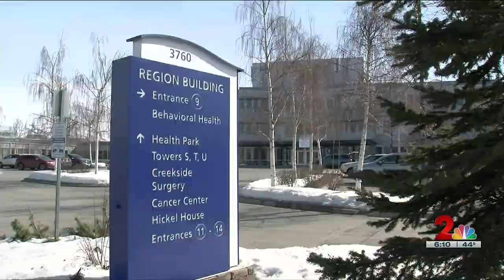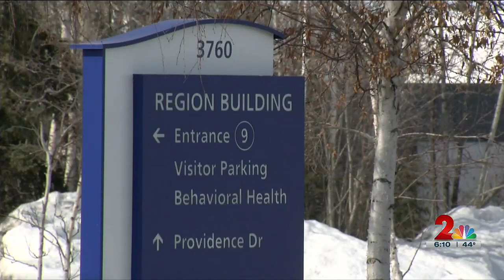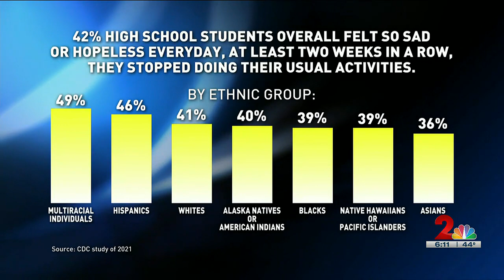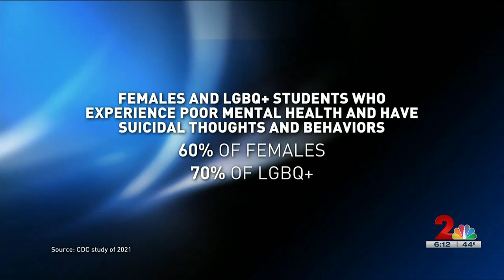Alaska’s youth mental health services at critical low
Alaska leads the nation in the number of young people who die by suicide, according to data released by Alaska Public Health Analytics and Providence Hospital.